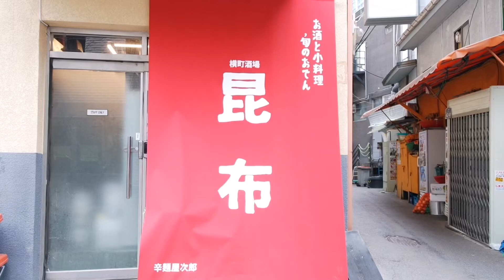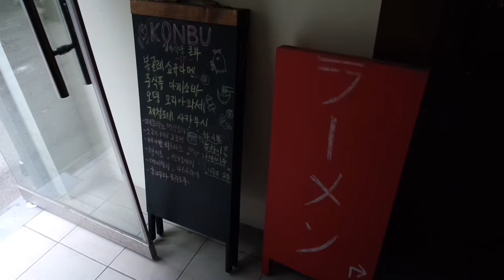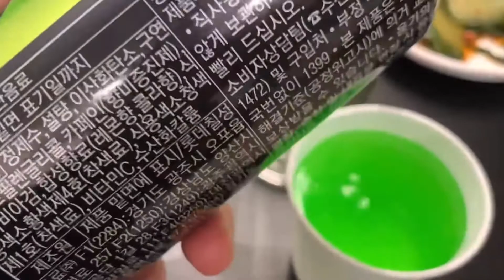돼지🐷삼형제 8시간동안 식당 3군데 박살내는 영상